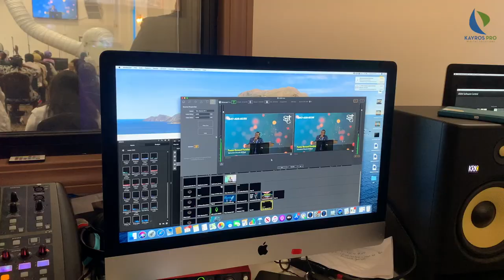LED & LCD Video Wall for Church by Kayros Pro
LED & LCD Video walls for churches by Kayros Pro. Pastor Carlos Priere's testimony.